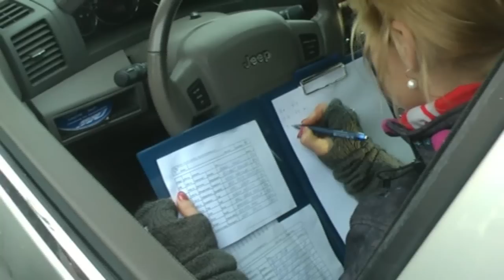Jüriööjooks 2013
Kärdla ÜG õpilased